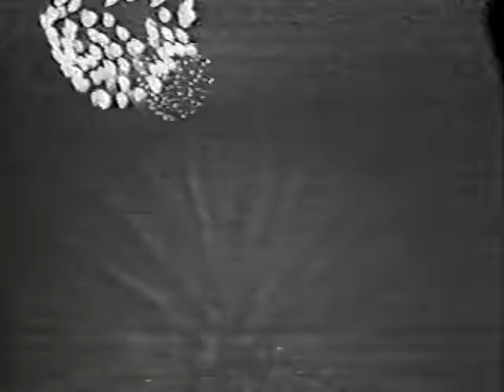FANAANADII & HEESTII SANADKII 1989kii & CODKII AUN SAADO CALI WARSAME LIVE XAFLADII SANADGUURADA/89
FANAANADII & HEESTII SANADKII 1989kii iyo Codkii AUN SAADO CALI WARSAME LIVE XAFALDII SANAD GUURADII 1988/1989 KII MAGAALADA MUQDISHO IYO TVGII QARANKA WAXAA BARNAAMIJKAN DAADIHINAAYA AUN WARIYE AXMED XASSAN CAWKE

HEESTAN ERAYADEEDA WAXAA SAMEEYEY ISLA FANAANADA
AUN SAADO CALI WARSAME
LAXANKA HEESTA WAXAA SAMEEYEY
FANAAN CABDI BAADIL IBRAAHIM

MUUSIGA WAXAA TUMAAYA HOBOLADII WAABERI

DAAWASHO WANAAGSAN